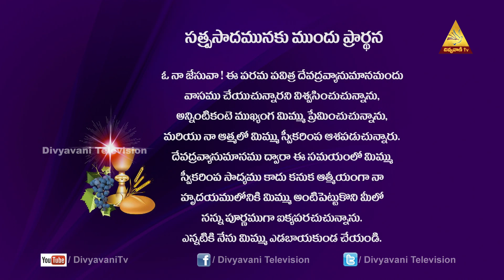FR ANAKARLA PRASANTH PROGRAMME MANAGER దయామయులు ధన్యులు | 6PM DIVYAPOOJA 29 JULY 20 | DIVYAVANITV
FR ANAKARLA PRASANTH PROGRAMME MANAGER | దయామయులు ధన్యులు | 6PM DIVYAPOOJA | 29 JULY 2020
Our Vision

Our Mission

Seven-Fold Objectives
1. Evangelization
2. Faith formation
3. Bringing back the fallen-away Catholics
4. Fostering Relationships and building up families
5. Connecting to Universal Church in Fellowship
6. Building the Kingdom of God
7. Creating a Forum for Unity

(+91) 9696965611